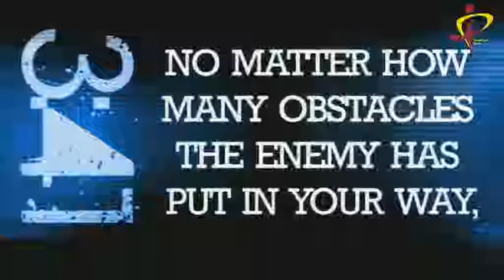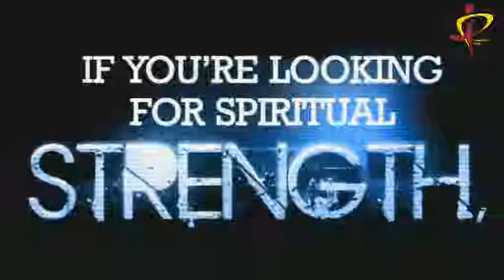Thursday Night Revival By Scott Hager